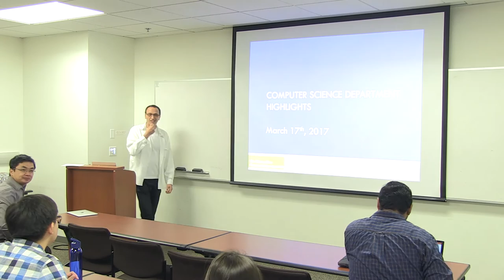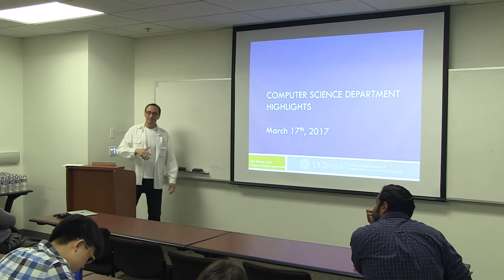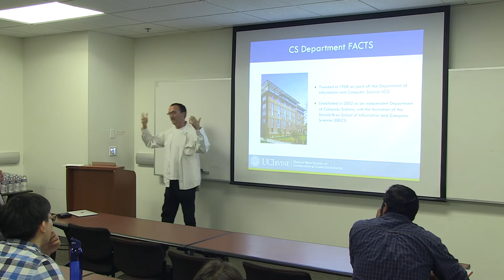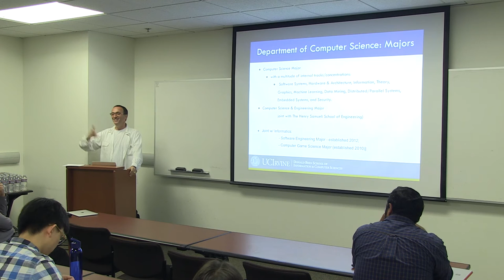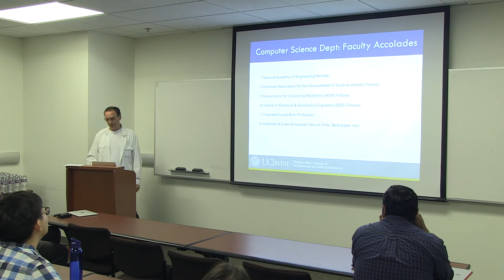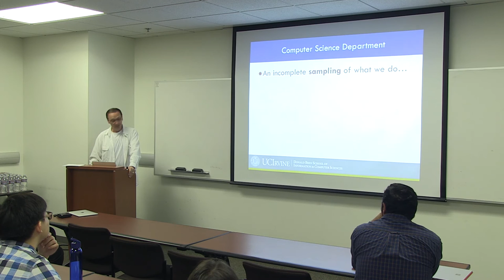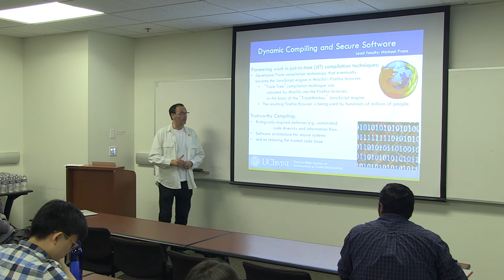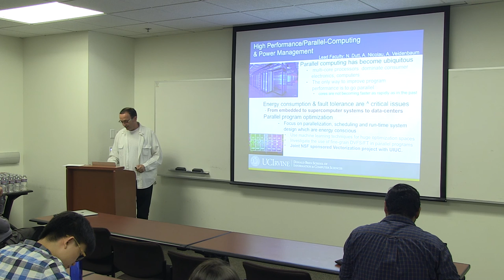"Computer Science Department Highlights" - Alex Nicolau, Professor, Department Chair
Graduate Student Visit Day